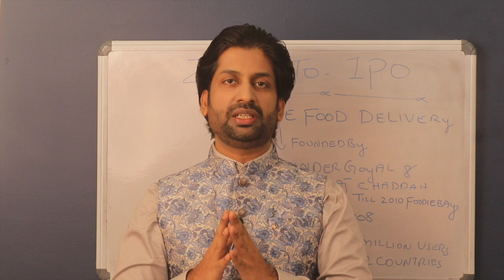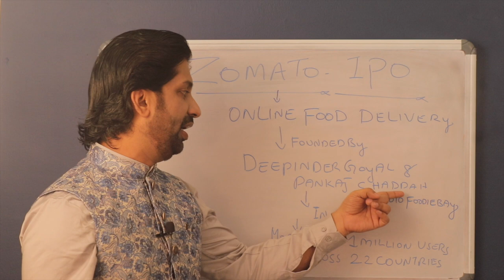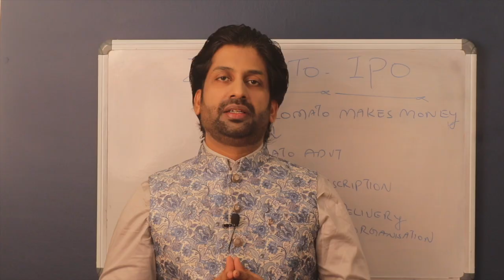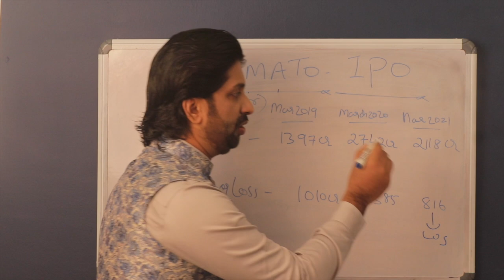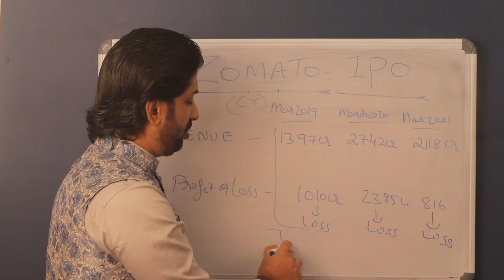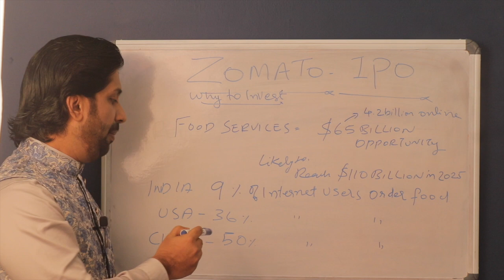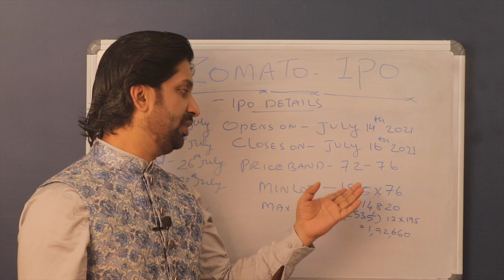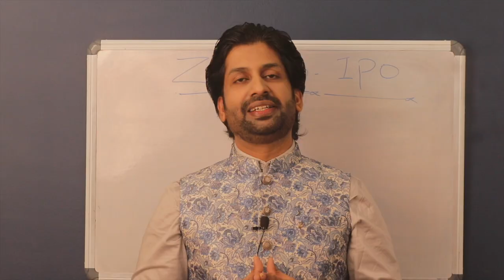Zomato IPO Review & IPO Details.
To Join Our Telegram Channel for Intraday Signals Zomato IPO invest or Not?Zomato IPO Details in Malayalam